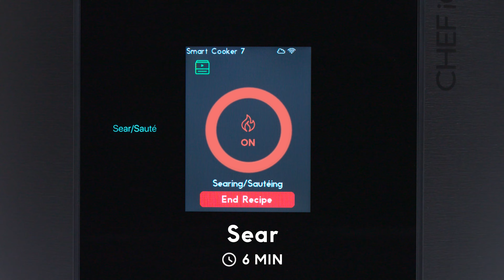Best Pressure Cooker Recipe: Beef Bourguignon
This hearty pressure cooker beef dish makes for an incredible weekend dinner.

Ingredients:
• 1 lb boneless beef chuck, cut into 1-inch pieces (454 g)
• 2 Tbsp all-purpose flour (16g)
• ½ tsp kosher salt
• ½ tsp freshly ground black pepper
• 2 Tbsp olive oil (12g)
• 5 slices bacon, diced (140g)
• 1 large yellow onion, diced
• 5 garlic cloves, thinly sliced
• 1 large carrot, peeled and diced
• 8 small button mushrooms, wiped clean and tough stems trimmed (80g)
• 1 bay leaf
• ¼ tsp dried thyme leaves
• 2 Tbsp tomato paste (36g)
• 1 ½ cups red wine (354g)
• 1 cup low-salt beef broth (236g)
• Chopped fresh parsley, for serving

Active time: 30 minutes
Total time: 1 Hour, 53 minutes
Device: CHEF iQ Smart Cooker